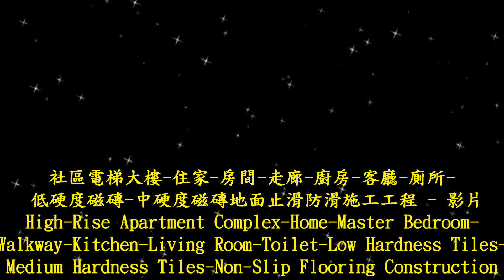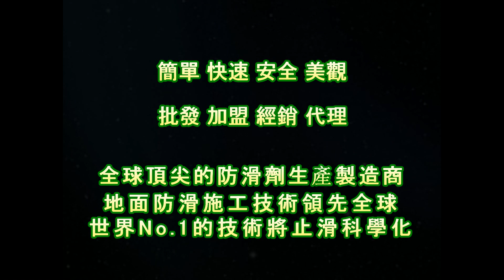1366 High Rise Apartment Complex Home Master Bedroom Walkway Kitchen Living Room Toilet Low Hardness